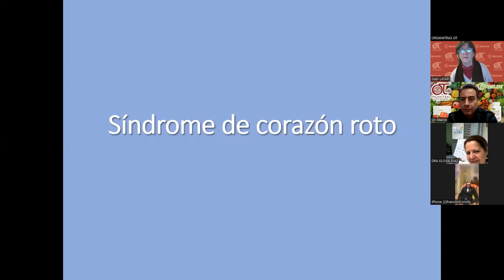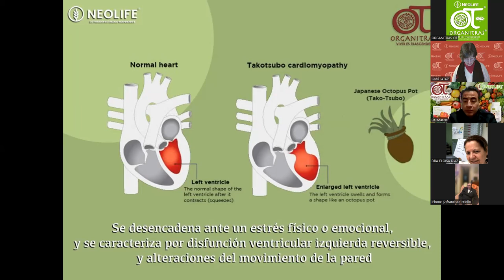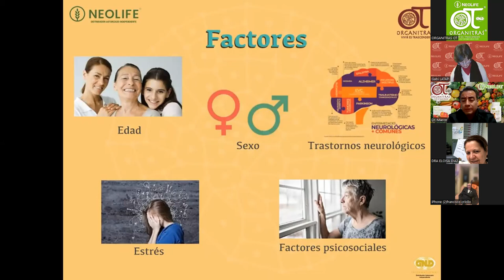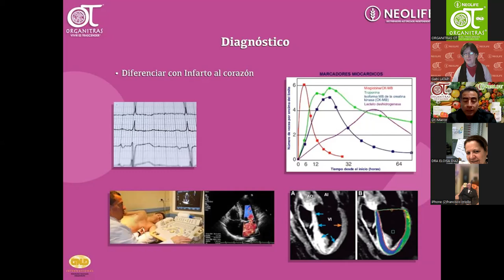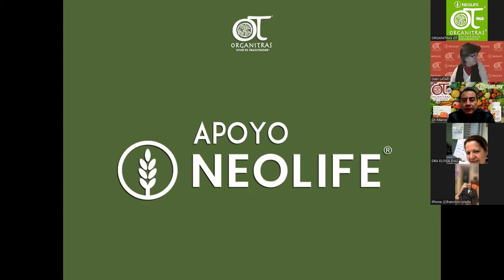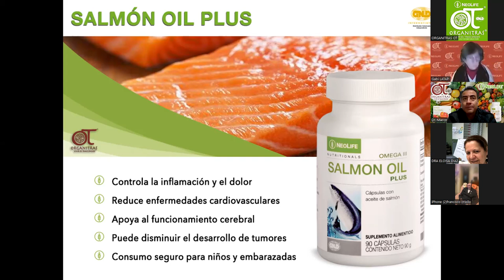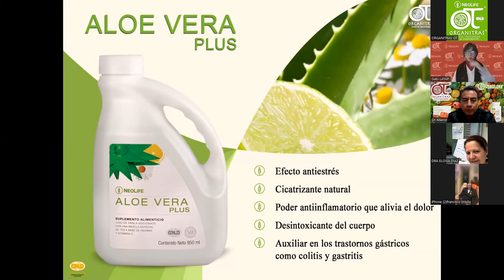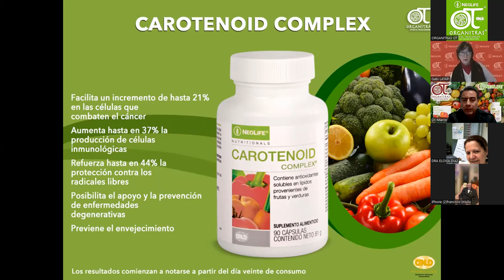Síndrome del corazón roto | Organitras | NeoLife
Conferencia Zoom 21 de Febrero de 2024

Tema: Síndrome del corazón roto

Ponente: Dr. Marco Antonio Leal Poceros
Médico General, Medico Homeópata, Maestro en Nutrición Clínica